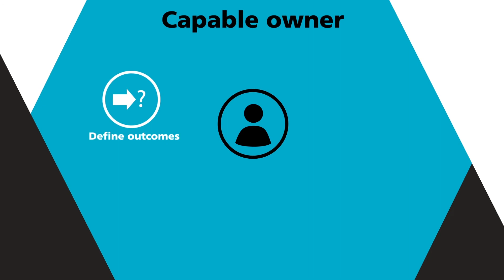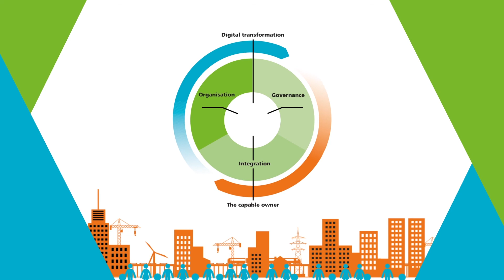Project 13: a new approach to delivering high performing infrastructure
Project 13 is an industry led initiative to outline and establish a better business model for infrastructure delivery, improving productivity and mitigating the skills risk. This animation sets out why current models are falling short alongside five features that the Project 13 Community believes all infrastructure delivery teams should have in order to become more effective.